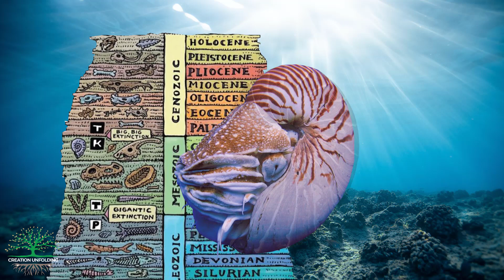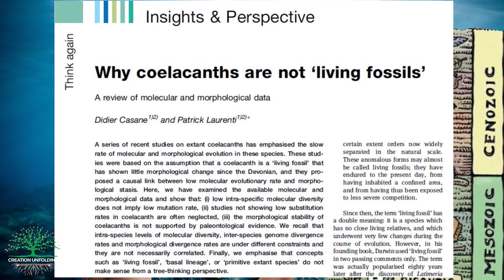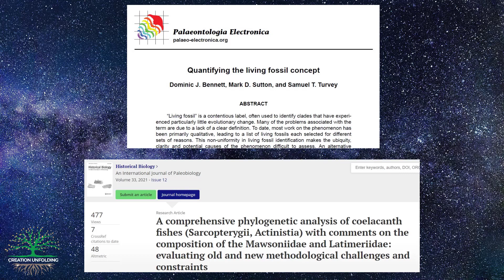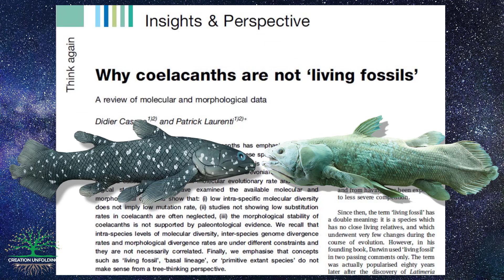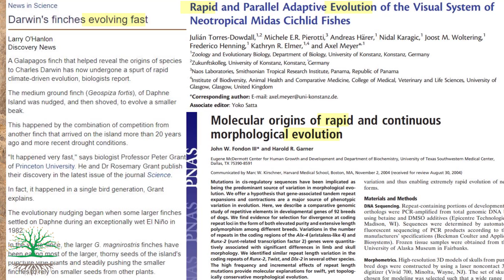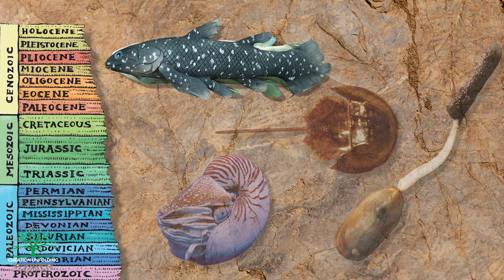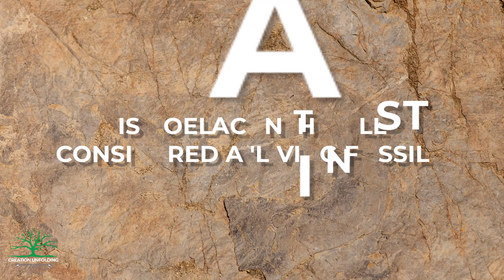Is Coelacanth still considered a living fossil? Part 1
“Living fossils” represent presently existing organisms that are also found virtually unchanged as fossils in the geologic record. Some examples are the Ginkgo, the Sequoia, horsetails, the Lingula brachiopod, the chambered nautilus, the horseshoe crab, the Tuatara lizard and, of course, the coelacanth.

Recently, however, a number of scientists have sought to remove the term “living fossil” from the paleontological vernacular by appealing to the philosophical underpinnings of evolution itself: Since all biological systems continually evolve, all organisms removed from ancient ancestors by millions of years cannot possibly be “close” living descendants of those organisms, even if the descendants bare some morphological affinities to the ancestors.

In this video series, Dr. Coulson looks at the evidence behind this latest scientific claim and finds it wanting.